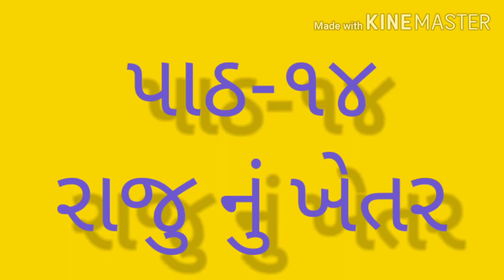ધોરણ-૪ વિષય-આસપાસ પાઠ-૧૪pdf ની સમજૂતી